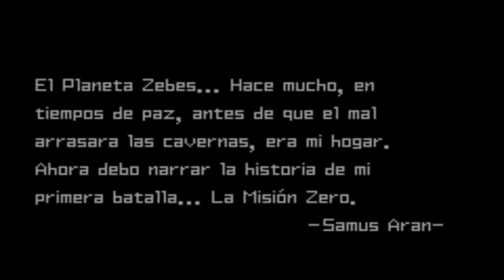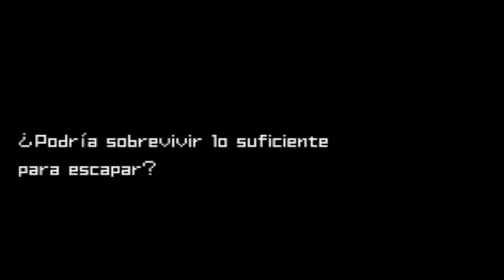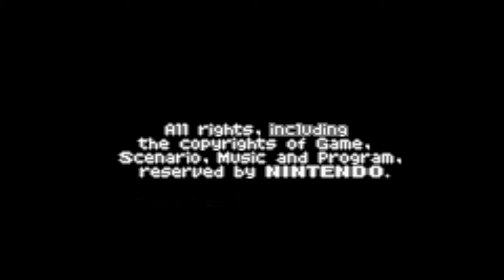Metroid Zero Mission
Poco antes de los sucesos de Metroid: Zero Mission, una nave de la Federación Galáctica fue asaltada por los Piratas Espaciales, robando muestras de una especie desconocida llamada Metroid. Los piratas llevaron a estas criaturas a los laboratorios de Zebes, conocidos como Tourian, donde lograron clonar a estas criaturas.
Los piratas descubrieron un gran potencial sobre ellos y creyeron que podrían llegar a ser una poderosa arma biológica, lo que les daría la oportunidad de acabar con toda la civilización galáctica. La Federación Galáctica se enteró de esto y organizó un asalto a Zebes para tratar de tomar el planeta, pero fracasaron en la misión y ninguno regresó; la Federación, en un intento desesperado, deciden contratar a una cazarrecompensas que había vivido en el planeta durante su infancia, esta cazarrecompensas se trataba de Samus Aran.

Shortly before the events of Metroid: Zero Mission, a Galactic Federation ship was raided by the Space Pirates, stealing samples of an unknown species called the Metroid. The pirates took these creatures to the laboratories of Zebes, known as Tourian, where they managed to clone these creatures.
The pirates discovered great potential about them and believed that they could become a powerful biological weapon, which would give them the opportunity to end the entire galactic civilization. The Galactic Federation learned of this and organized an assault on Zebes to try to take the planet, but the mission failed and none returned; The Federation, in a desperate attempt, decide to hire a bounty hunter who had lived on the planet during its childhood, this bounty hunter was Samus Aran.

Fecha de estreno inicial: 9 de febrero de 2004
Desarrollador: Nintendo Research & Development 1
Diseñador: Yoshio Sakamoto
Serie: Metroid
Género: Videojuego de acción-aventura
Plataformas: Game Boy Advance, Wii U
Premios: Premio VGX al Mejor Juego de Mano